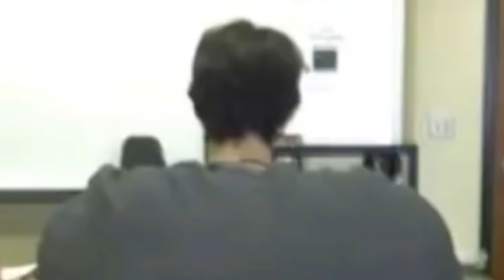Um es zu SEHEN musst du 2 MAL HINGUCKEN..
du wirst es nur erkennen wenn du 2 mal hinguckst
► Mein instagram: @MarkeyTV ► Mein snapchat: MarkeyTV

► Video liken

FERTIG!

PSN: theMarkey